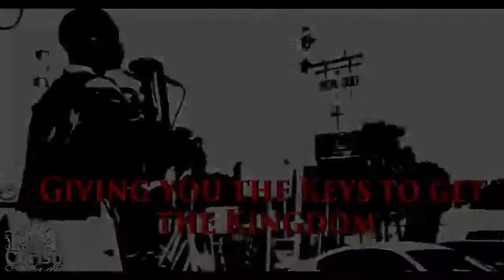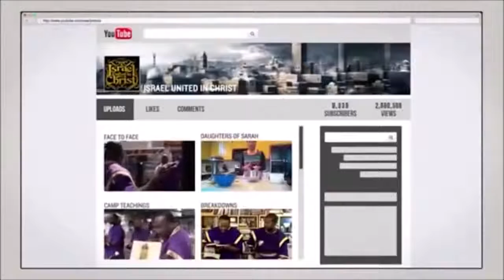The Israelites Is My Husband A Lion In The House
and buy bibles,posters, fringes etc…